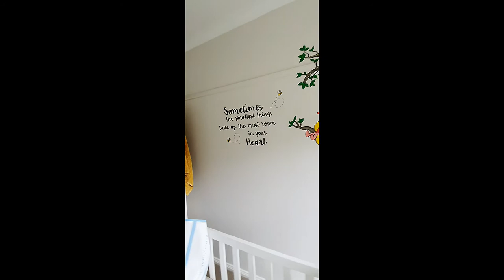Disney nursery mural time-lapse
I painted a disney mural on my friends nursery wall. this took 11 hours.

They wanted a a winnie the pooh mu

ral and that's what they got. I think it turned out really well. I actually like the tree the most.

With love,

Ozlum G (aka OG)